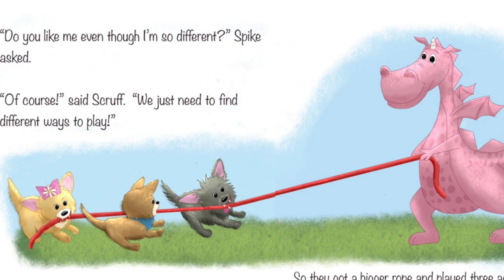💫 Short Children's Bedtime Stories | Who's a GOOD Boy by M M Ziegler and Sue Ziegler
💫 Short Children's Bedtime Stories | Who's A GOOD Boy by M Ziegler and Sue Ziegler

kids read aloud book, bedtime stories for toddlers,bedtime story,childrens bed times stories,5 minute bedtime stories,short bedtime stories,short bedtime stories for toddlers,children's short bedtime stories.

Spike the Dragon was raised in a family of puppies, but now that he's growing so much bigger he's worried he's too different and they won't accept him! This is a tale of unconditional acceptance, of learning to adjust to differences with love.

📝 by M M Ziegler
✏️ by Sue Ziegler

Please support these talented author and illustrator by purchasing their book on Amazon, link is below.

Read aloud books are uploaded daily and are great for bedtime stories.

Reading is a thirsty job but I love it!!